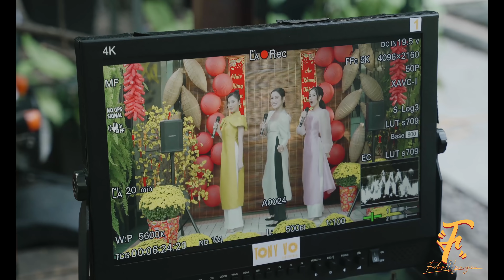Fabo Nguyễn - Sài Gòn Đẹp Lắm | Behind The Scenes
Fabo Nguyễn - Sài Gòn Đẹp Lắm | Official Music Video
Sáng tác: Y Vân
Lời rap: H2K
Phối khí: H2K & Hoàng Huy Long
Thu âm: Hoàng Huy Long
Mixed & Mastered: Hoàng Huy Long

Diễn viên khách mời:
Nghệ sĩ Lê Giang
Yuno Bigboi

Gia đình Fabo và bạn bè:
Fabo Nguyễn
Vân Tiny
Corbin Nguyễn
Giang Donna
Nik Võ
Benny Võ
Bùi Thu Hiền
Nguyễn Lê Khanh
Lưu Duy
Nguyễn Tiến Nhật
Đào Minh Quân
Kha Lê
Nguyễn Đoàn Quốc Khánh
Nguyễn Cao Thanh Vũ

Đạo diễn: Phillip Cao
Phó đạo diễn: Thiên Lâm
Biên kịch: My Hồ

Tổng sản xuất: Quỳnh Vũ
Sản xuất: Huy Nguyễn CKS
Trợ lý sản xuất: Hậu Trần, Tuyết Trân, Mood, Dương, Loe

Lấy nét: Tài Lenspro
Dựng phim & làm màu: Phillip Cao

Thiết bị: Tonny Võ
Gaffer: Hải 94 Team
Ánh sáng: Hải 94 Team

Chỉ đạo nghệ thuật: Zen Da
Trợ lý chỉ đạo nghệ thuật: Ngọc Bình
Thiết kế đạo cụ: Cao Quốc Bảo
Trang trí ẩm thực: Thiên An

Phục trang: Hoàng Ku
Trang điểm & làm tóc: Dâu Tây Angel

Nhiếp ảnh: Dz.Photography
Ảnh hậu trường: Dz.Photography
Thiết kế hình ảnh: Bình Đỗ, Thiên An

Quản lý nghệ sĩ: Kỳ Duyên
Hậu cần: Phương Team

Trân trọng cảm ơn các nhà tài trợ:
Samsung Galaxy S21 Ultra 5G
Bitis Hunter
Dirty Coins